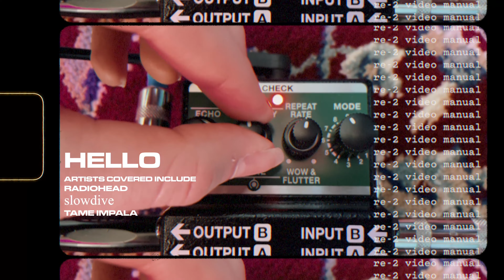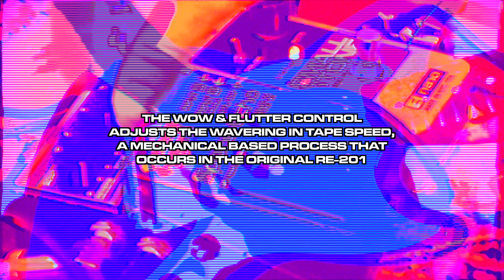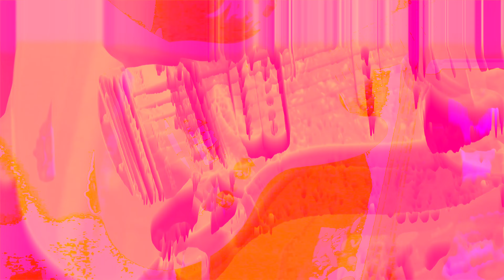Radiohead, Tame Impala & Space Echo | Boss RE-2 Video Manual (ALL Modes in Stereo)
listen to shoegaze / dream pop:
(follow violet oscillation for shoegaze album & songs coming soon!)

my shoegaze discord, secret pedal settings & tunings & more!

LUCA’S SHOEGAZE MUSIC, violet oscillation
follow for songs & albums coming soon :)

VIDEOS YOU MIGHT LIKE / see pinned comment for more vids :)

(I) INTRO
0:00 radiohead space echo
0:18 re-2 introduction
0:35 featured artists

(II) SPACE ECHO DEMO
0:47 echo
0:57 reverb
1:19 violet oscillation shoegaze
1:45 space echo oscillation switch

(III) TAME IMPALA
2:21 tame impala space echo setting
2:27 repeat rate

(IV) RADIOHEAD
3:38 radiohead ok computer style oscillation + intensity control

(V) SLOWDIVE
3:51 slowdive b-sides / rarities style ambient feedback
4:24 slowdive space echo setting
4:31 original violet song from what is shoegaze

(VI) SPACE ECHO RE-2 MODES
4:38 mode 1
4:45 mode 2
4:50 mode 3
4:55 mode 4
5:04 mode 5
5:17 mode 6
5:27 mode 7
5:33 mode 8
5:40 mode 9
5:51 mode 10
6:05 mode 11

(VII) ABSTRACT IN SOUND JAM
6:14 abstract in sound space echo
7:36 wow & flutter

(VIII) SPACE ECHO REVERB
9:45 reverb only

this is our film on the boss space echo pedal re-2. the boss re-2 has the authentic sound of the space echo re-201 in compact pedal form. this film is our boss re-2 space echo manual! how do you use boss space echo? how does the roland space echo work? is the boss space echo a delay or reverb? who used a space echo? is the roland space echo analog?  this vid answers those questions.
all visuals & music original, not for reuse.